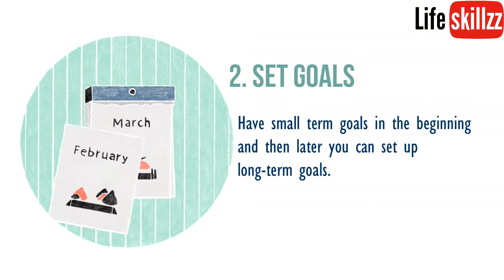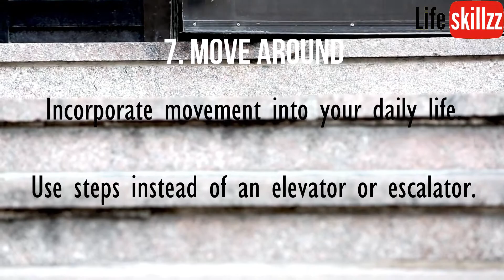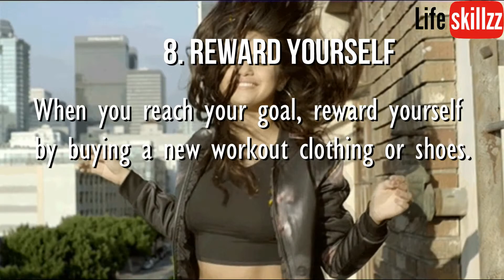11 Things to know Before beginning a fitness program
11 Things to know Before beginning a fitness program